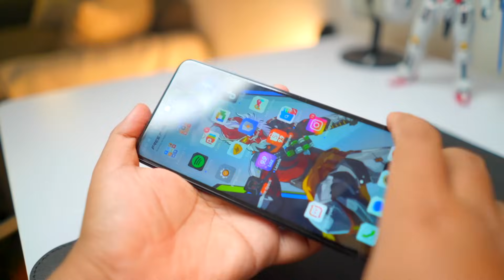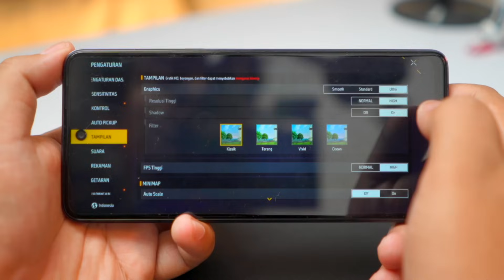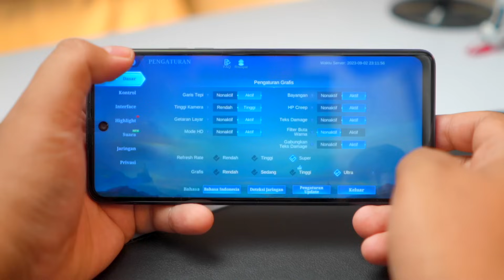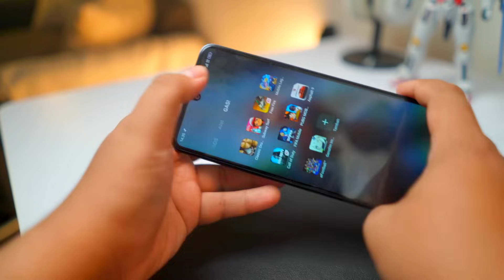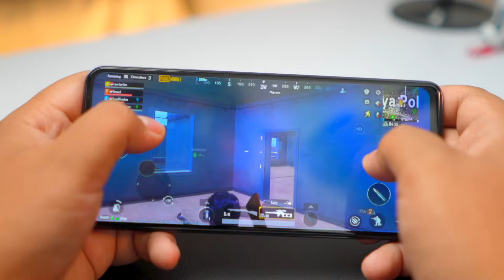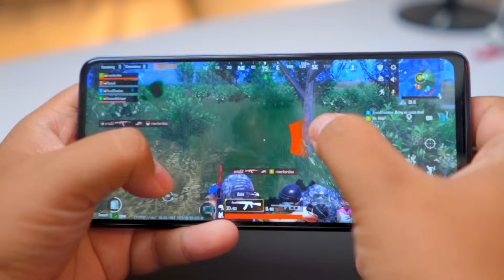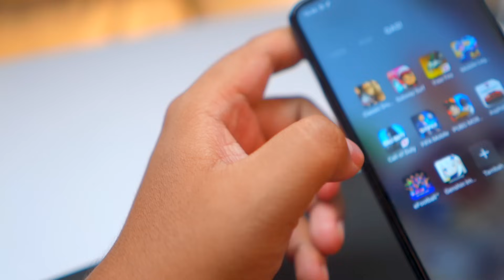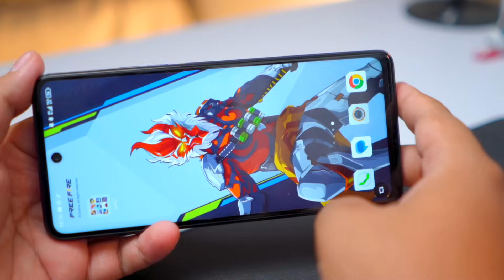Penakluk Kingfinix! Helio G99 Terbaik - Gaming Test Tecno Pova 5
Asli, ini sih jangan sampe lewat iniii!

Timestamp
00:00 Opening
00:48 Kondisi Awal
02:27 Classic Drum
03:54 Subway Surfer
06:16 Free Fire
10:42 Mobile Legends
13:47 Call of Duty Mobile
17:22 FIFA 23
21:14 PUBG Mobile
29:39 Asphalt 9
32:12 e-Football
35:37 Genshin Impact
40:05 Kesimpulan